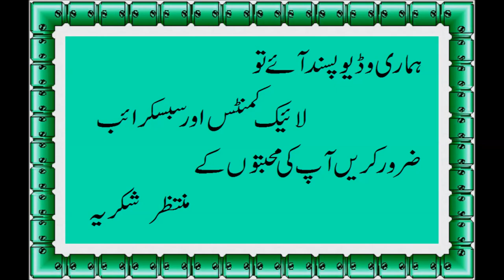khajoor ke fawaid dates benefits in urdu